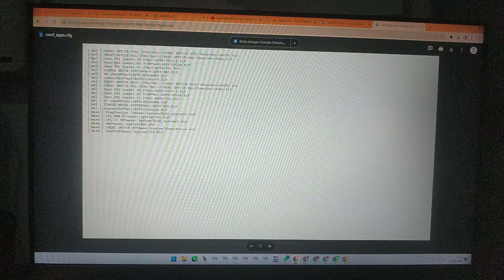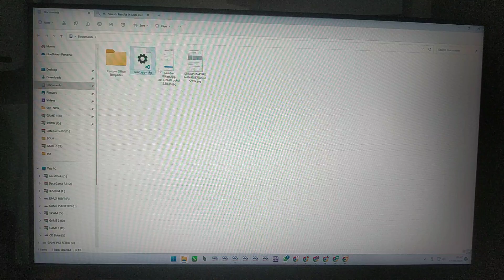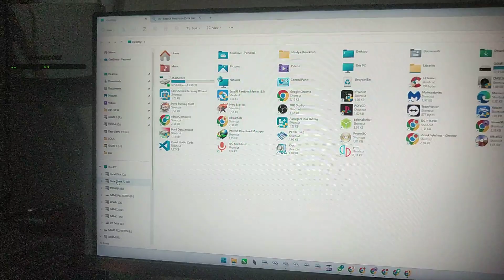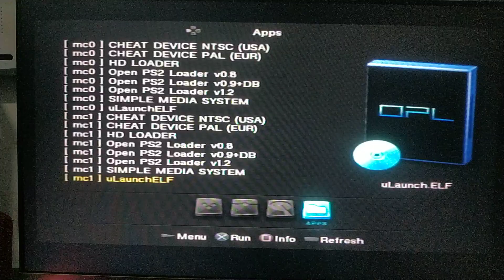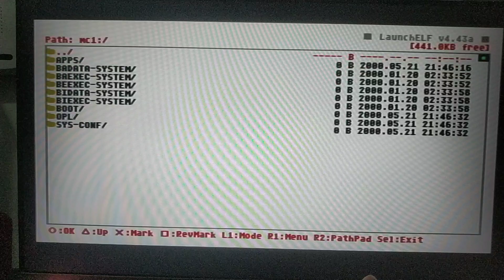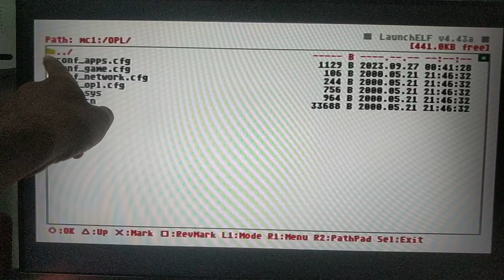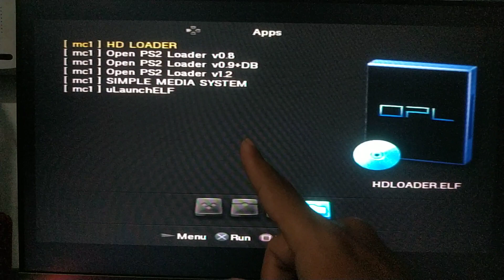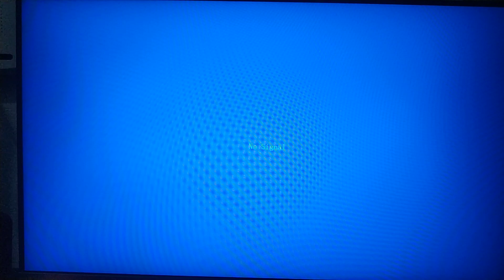cara memperbaiki menu shortcut apps yang bermasalah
Link file